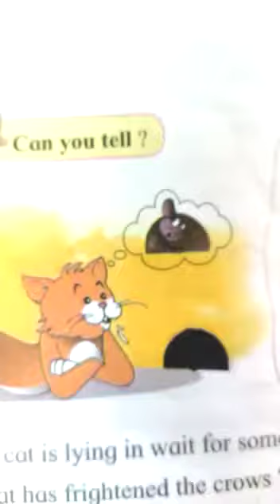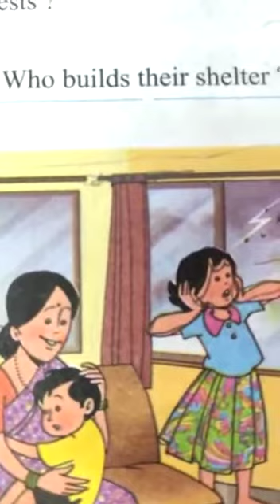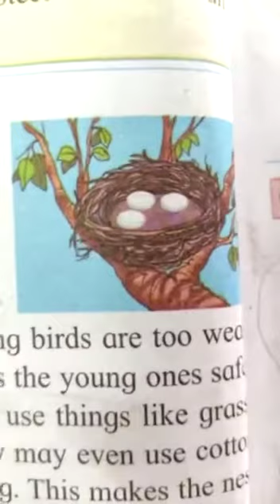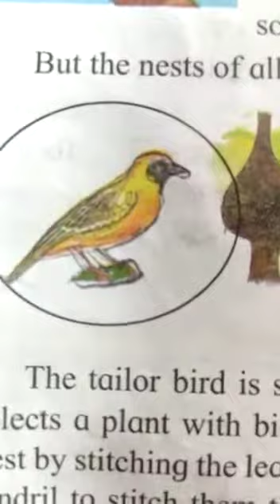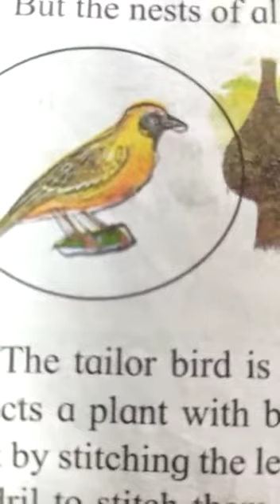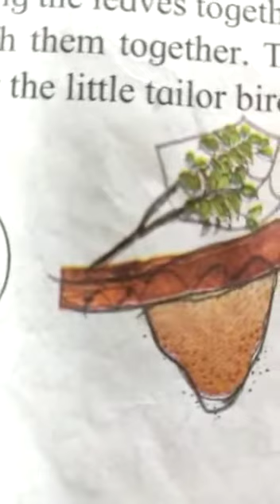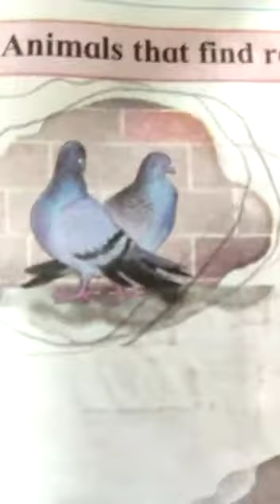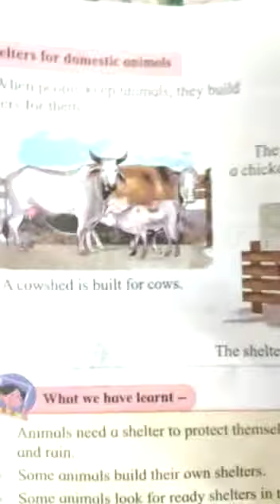Std 3rd EVS (Lesson 3. Animal Shelters)